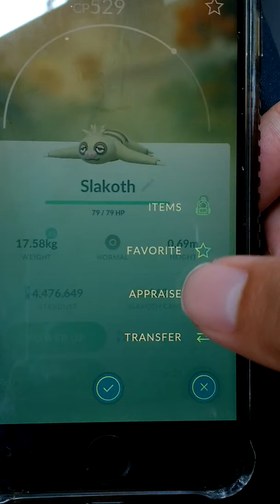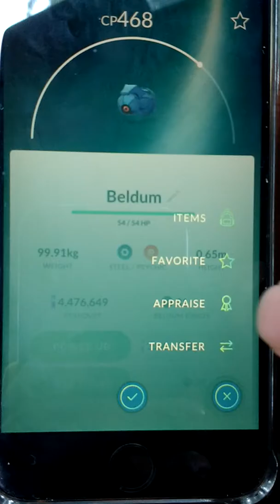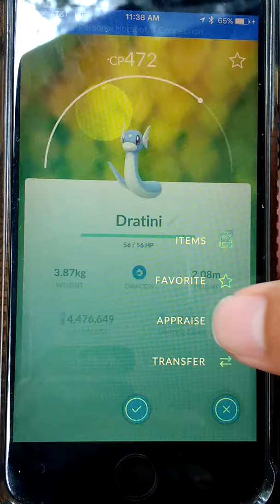POKEMONGO 10K EGG hatching spree! 👀